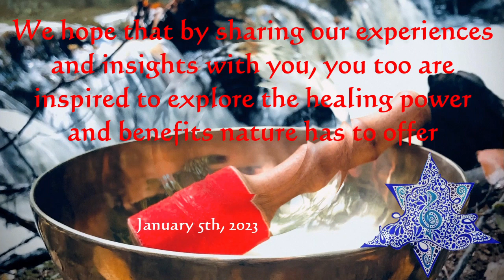01-05-2023 Winter Garden Helper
Just a quick little video of my helper for the day.